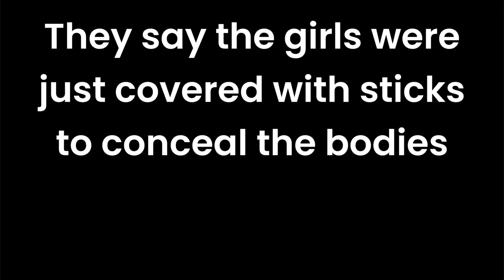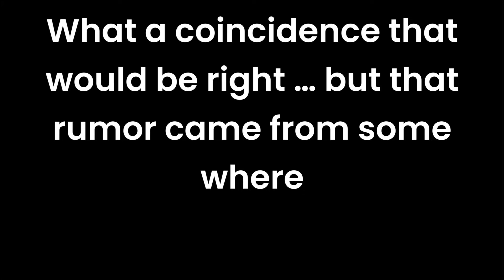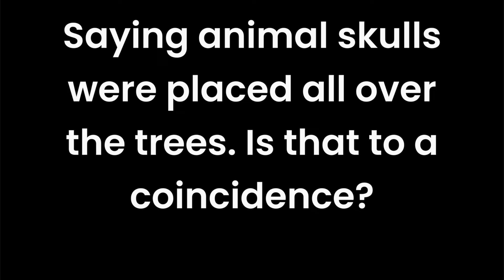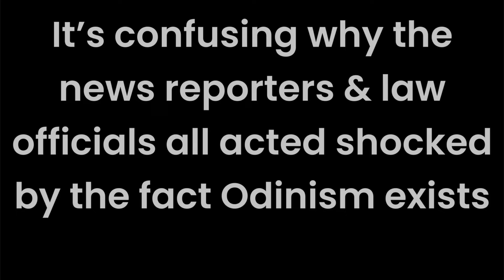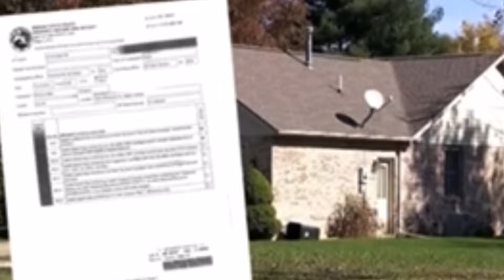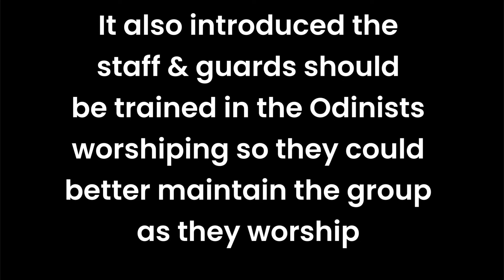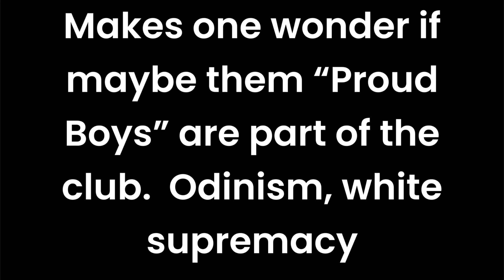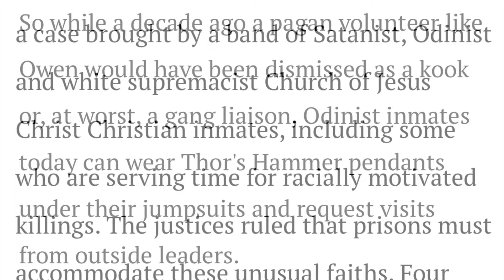DELPHI MURDERS - Defense Claims Of Odinist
Odinism Worshippers are violent criminals so what the defense claims has some facts that could back it up